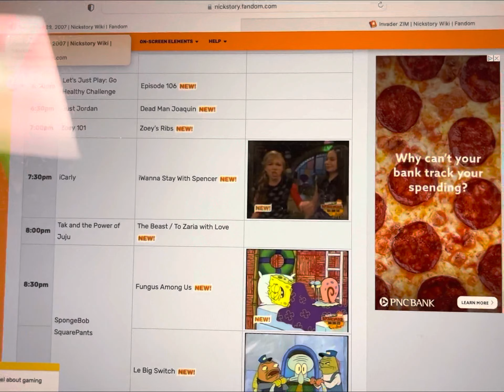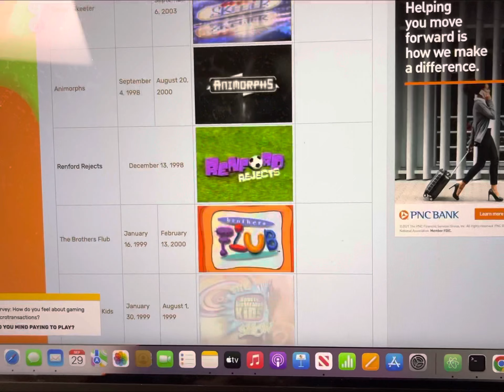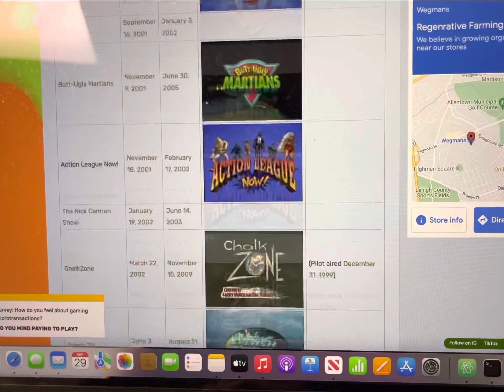Nickstory Review (60 FPS)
An unplanned video of mine detailing a cool website.

Help me get a 400 subs and you’ll see a very nice video.